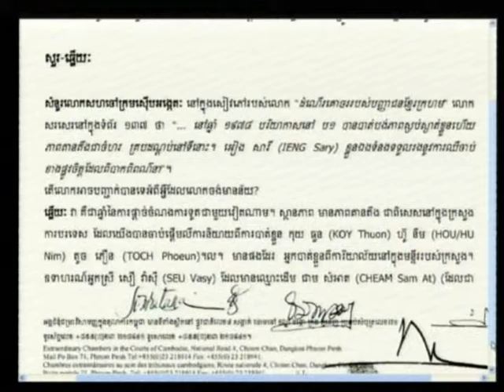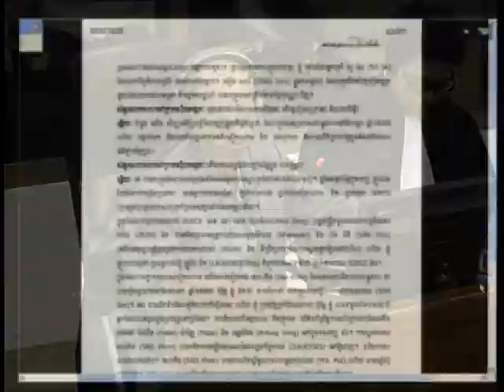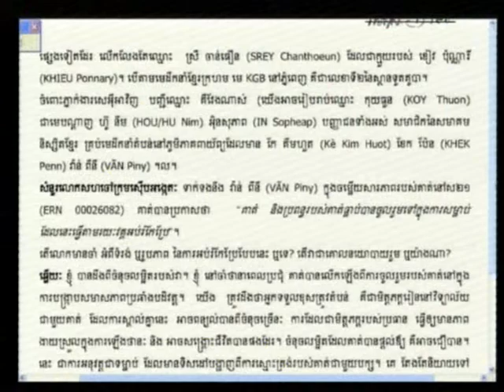Ong Thong Hoeung 2012 08 07 S1 FL KH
Ong Thong Hoeung 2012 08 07 S1